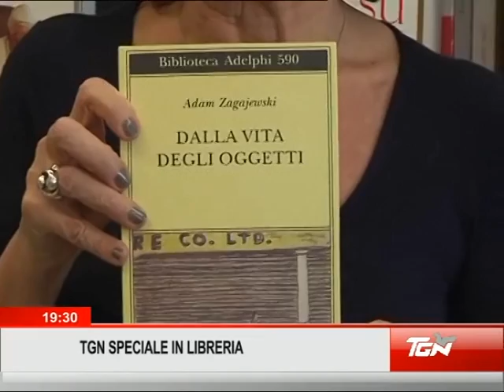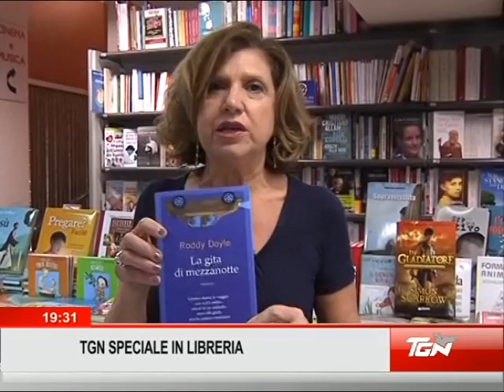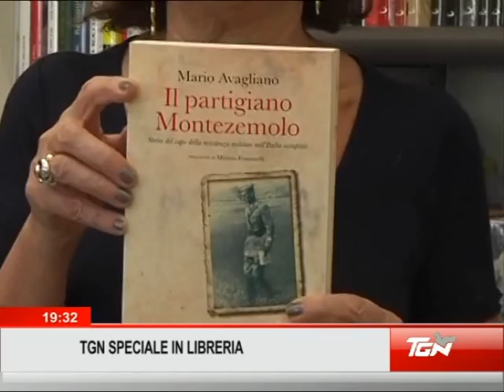Vito Mancuso: Obbiedienza e libertà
Speciale in libreria a cura di Paola Blandi in onda il 18 giugno 2012 nel TGN delle 19 15